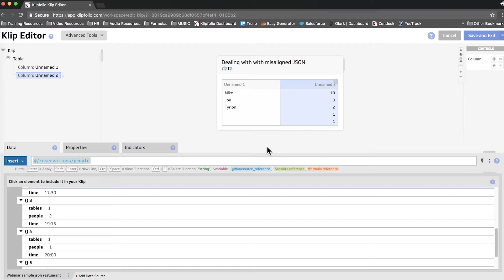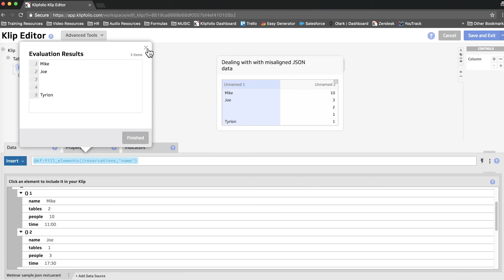Fixing JSON Data Misalignment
In this demo Josh walks you through how to correct data alignment issues when working with JSON data. This method uses the kf fill elements function to insert blank values for missing nodes.